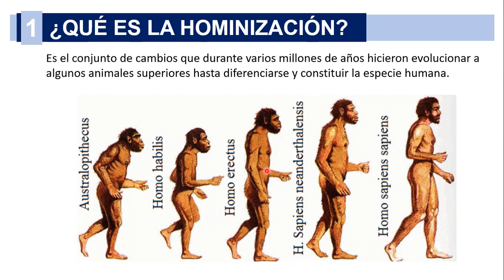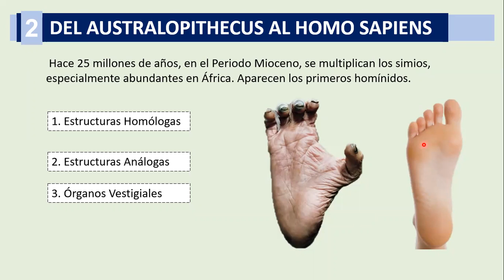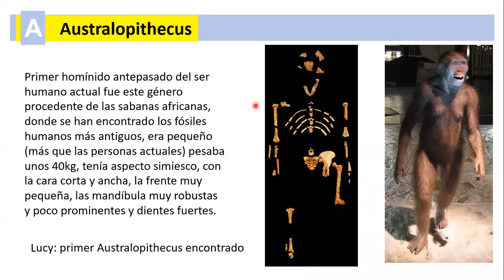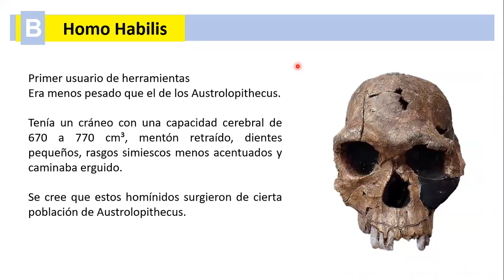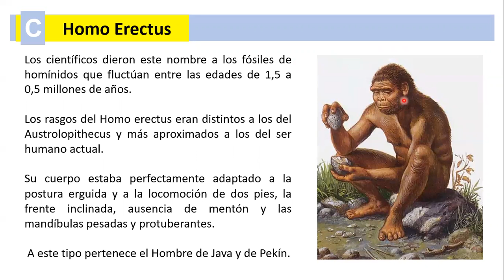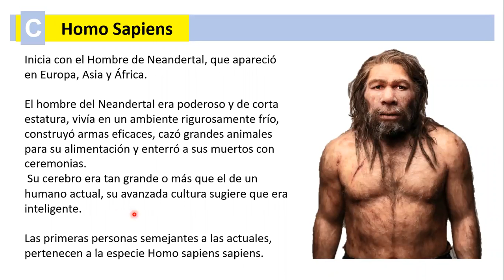BIOLOGÍA 1RO B - EVOLUCIÓN HUAMANA 2DA PARTE